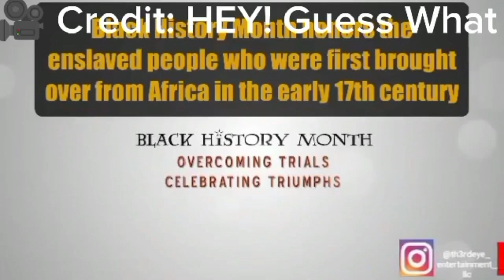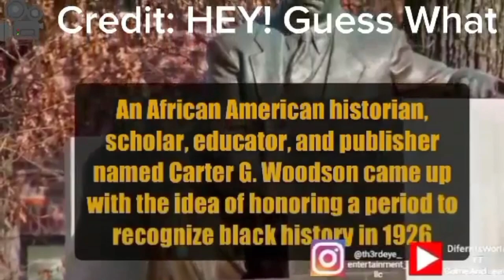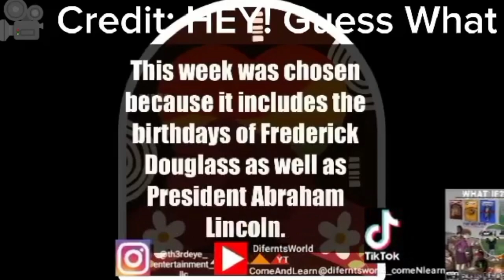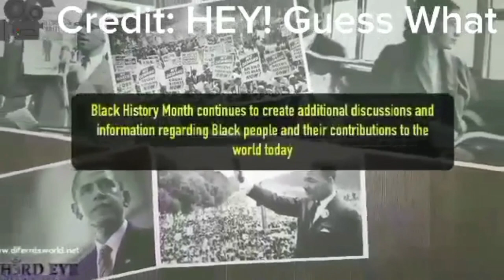Difernt's World 👸🏾🌏🧘🏾‍♀️🕉 (Social Awareness 💪🏽🏆🏋🏿‍♂️👊🏽) Vlog- "BLACK HISTORY MONTH" 2024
👋🏻👋🏼👋🏽👋🏾👋🏿Hey Everyone, 😎
For today's Vlog in Difernt's World 👸🏾🌏🧘🏾‍♀️🕉 It's tuesday. So, here's another social awareness vlog for you guys. It's BLACKHISTORYMONTH 2024 and we're celebrating blackexcellence to the fullest. So, allow me to share with you all some personal perspective, mental health resources, and an informative video on the history of how Black History Month. 💪🏽🏆🏋🏿‍♂️🏋🏿‍♀️🔝💯

Difernt's World👸🏾🌏🧘🏾‍♀️🕉
Come & Learn

Media Sources👇⬇️👇⬇️
Credit: HEY! Guess WHAT
"How did Black History Month Get Started?"

For more Mental Health Resources:
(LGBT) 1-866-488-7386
📲📳🤳Text: 988 or 741741